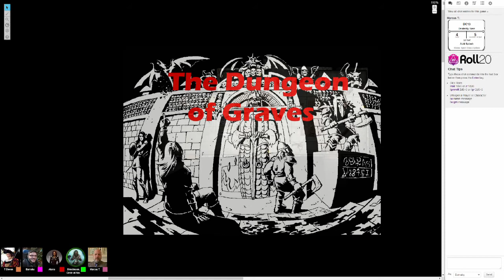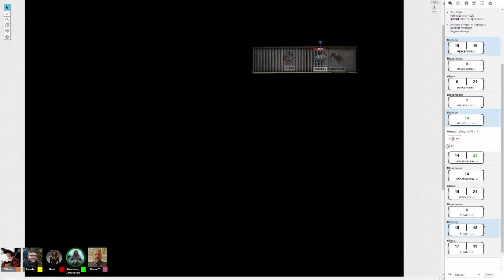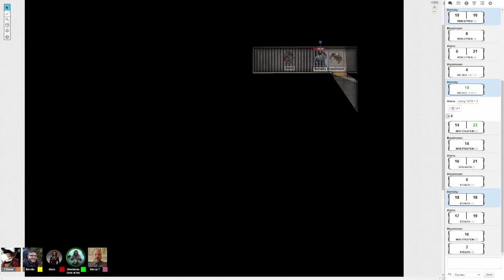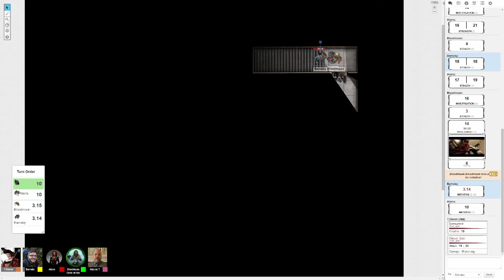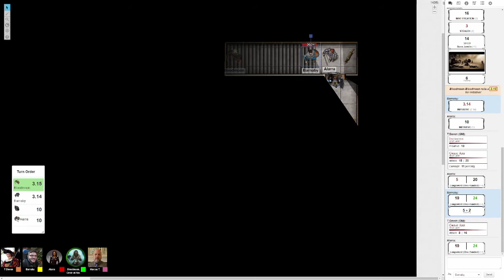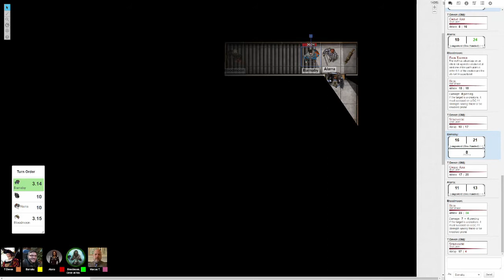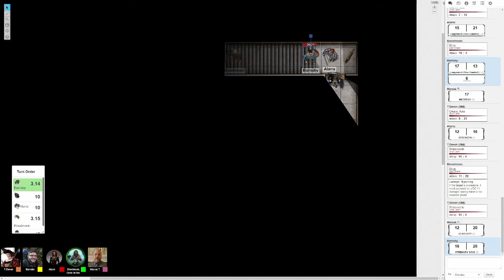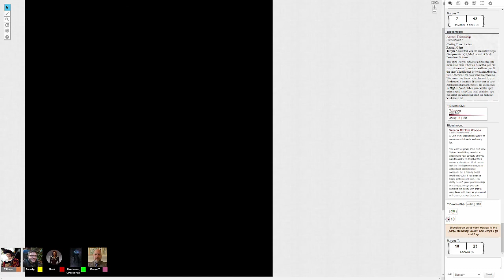Dungeon of Graves - Session Five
The heroes recover from their battle against the goblins.